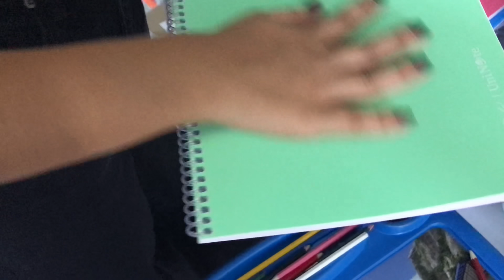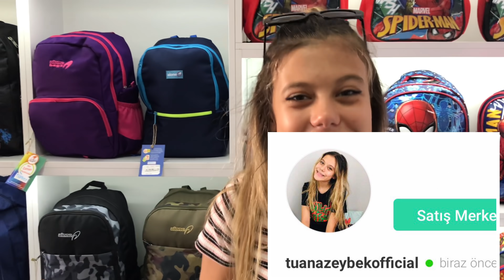OKULA DÖNÜŞ 2021 | Okul Kırtasiye Alışverişi | Back To School - Tuana Zeybek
Merhaba arkadaşlar ben Tuana Zeybek

Malum artık liseli oldum. 9.sınıfa geçtim. Bu videomda okula dönüş 2021 kırtasiye alışverişimi birlikte yapacağız. Bu yılın ilk okul kırtasiye alışverişi. Videomu beğenirseniz like atmayı unutmayın .

v=vm7b1aKQo7Y&list=PLX3tjpiw1_w5QKCOhnScntJthuuvahXwZ